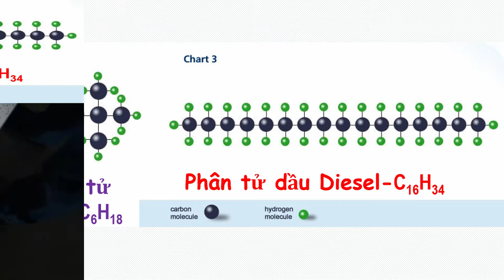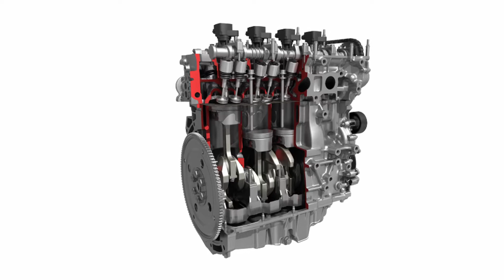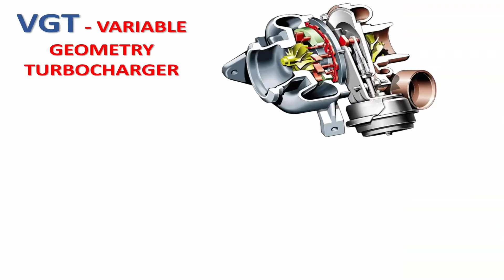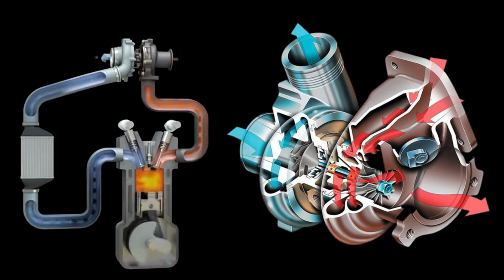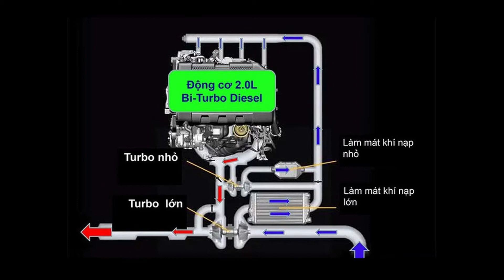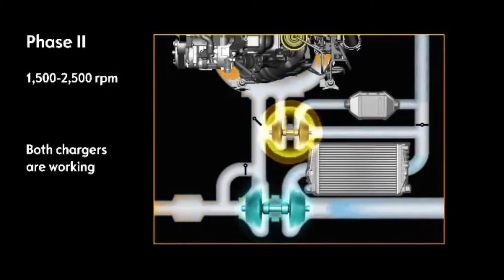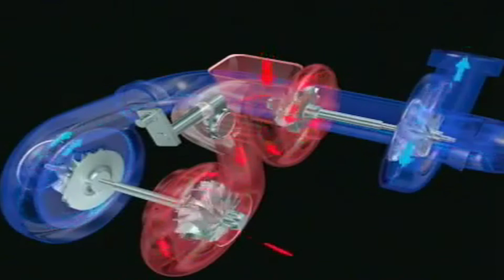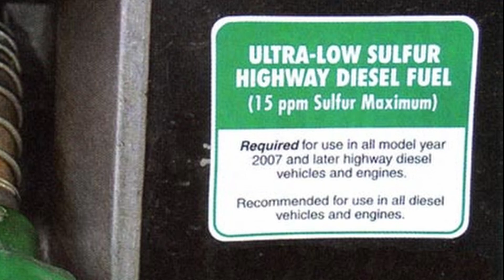NHỮNG CẢI TIẾN CỦA ĐỘNG CƠ DIESEL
Video trình bày những ưu điểm của động cơ diesel và những của tiến để loại động cơ này ngày càng phổ biến trên xe hơi. cảm ơn các bạn đã theo dõi.